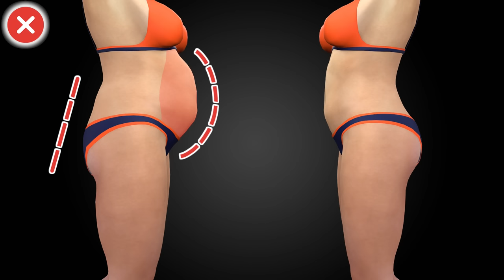Do These 20-Min Glute-Lifting & Flat Belly Exercises 🔥 Glute and Stomach Standing Challenge (20 Day)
👋 Welcome, Fitness Enthusiasts! Prepare to embark on a 20-day journey to sculpt your abs and tone those glutes. We're about to kick off a standing challenge that will fire your core and lower body. No equipment is needed, just your determination to crush your fitness goals!

The Results You'll Achieve:
🌟 By the end of these 20 days, you can expect a noticeable change in your abdominal strength and glute definition. You'll be on your way to that coveted flat belly and lifted booty. Get ready to feel more confident and assertive than ever before.

Why These Waist-Tightening Exercises?
❓ You might be wondering why we're focusing on standing exercises. Well, they are incredibly effective at engaging your core and glutes. Standing workouts also have the added benefit of improving balance and posture. Plus, they're perfect for those days when you don't have access to gym equipment.

The Journey Begins:
🚀 It's time to dive into the challenge headfirst. Each workout in this program is designed to uniquely target your abdominal muscles and glutes. You'll be doing cardio, strength, and core exercises that will leave you feeling the burn.

Contraindications and Important Notes:
⚠️ Before we get started, addressing some important points is crucial. If you have any underlying health conditions or injuries, please consult your healthcare provider before beginning this or any exercise program. This challenge is intended for individuals in good health without contraindications.

HOME WORKOUT PLAN (time codes):
00:00 Introduction
00:13 Opposite Touches
01:24 Surrender Side Bend
02:34 Half Squat Side Reach
03:27 Rest time
03:47 Half Plyo Squat Twist
05:00 Side Step Swing
06:10 Chest Fly Plyo Squat
07:04 Rest time
07:34 Twist Squat
08:23 Knee To Toe Touch
09:35 Oblique Twist Squat
10:36 Rest time
11:06 45-degrees Step-Out
11:48 Standing Side Crunch Left
12:26 Standing Side Crunch Right
12:57 Curtsey Squat
13:54 Rest time
14:24 Hip Swirls
15:05 Obliques Twist Knee Kick
16:19 Squat To Hip Opener
17:30 Rest time
18:00 Oblique Crunches
18:33 Standing Crunch
19:27 Pulse Squats
20:44 Workout end

Conclusion:
👏 Congratulations on taking the first step toward a fitter, stronger you! This 20-day standing challenge will push your limits, but the results will be worth it. Stay committed, stay hydrated, and fuel your body with nutritious foods. You've got this! Get ready to rock that flat belly and those toned glutes. Let's crush it together!

Remember, consistency is key, and I'll be here with you every step of the way. Let's make those fitness goals a reality!

Now, let's get to work! 💪🔥